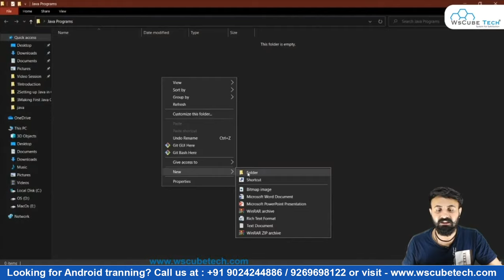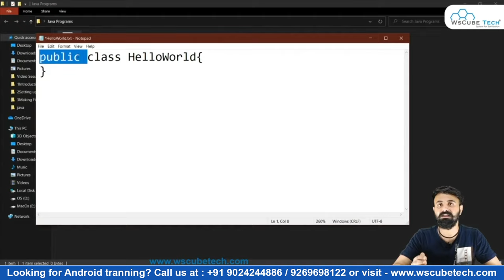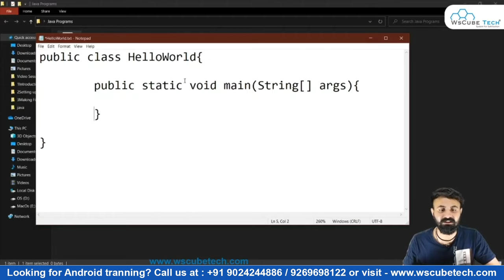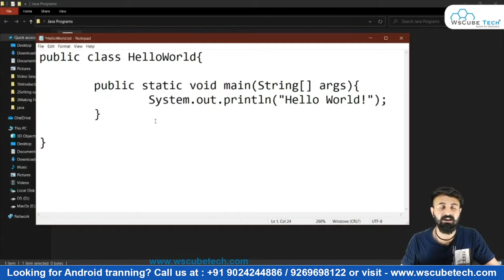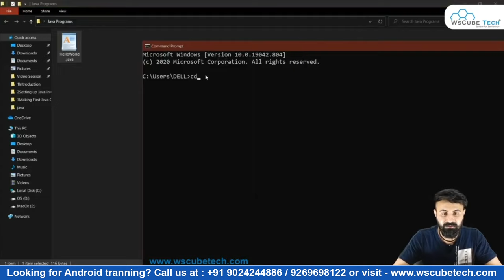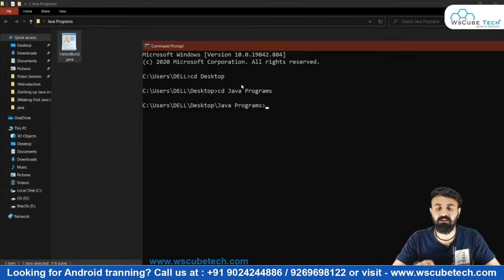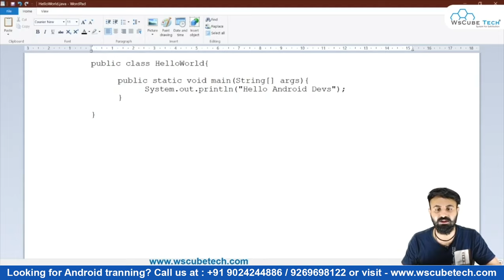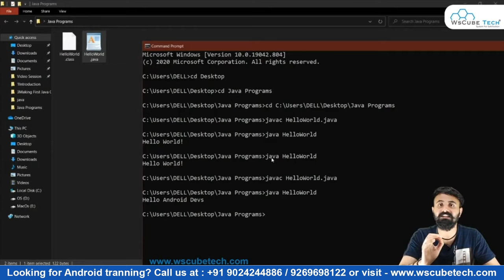Java Hello World: Write & Run Your First Java Program in Notepad | Android Tutorial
In this video, learn Java Hello World: Write & Run Your First Java Program in Notepad | Android Tutorial. Find all the videos of the Android Course in this playlist